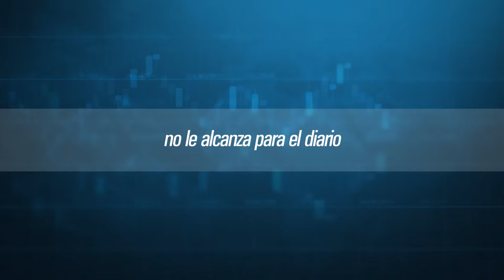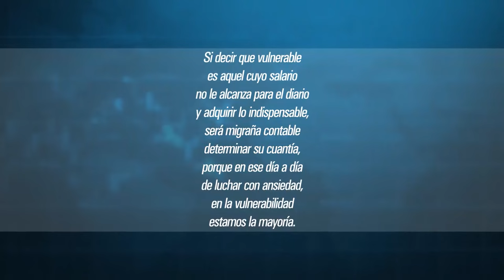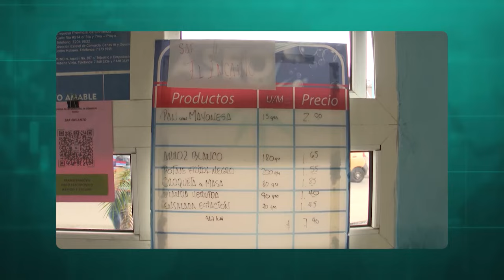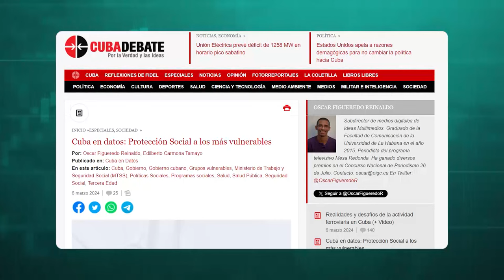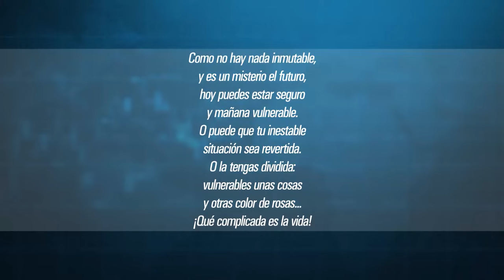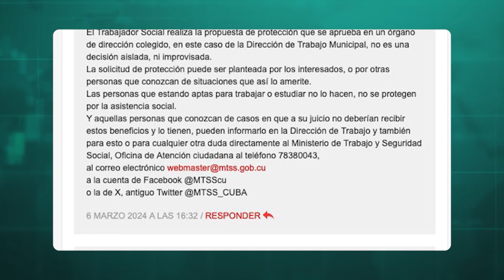Cuadrando la caja | Otra mirada a la vulnerabilidad en Cuba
Este domingo 10 de marzo estaremos conversando desde “Otra mirada a la vulnerabilidad en Cuba”: ¿Cómo saber si soy vulnerable? ¿En qué consisten los programas de asistencia social implementados por el gobierno para beneficiar a los vulnerables? ¿Qué papel desempeñan los trabajadores sociales en este sentido? ¿Qué hacer para superar estas condiciones?